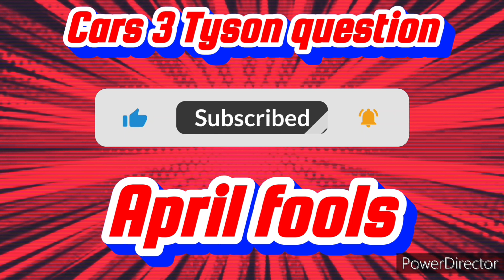April fools 3